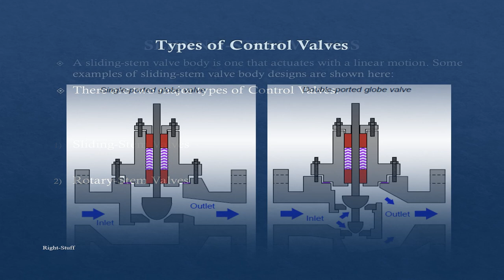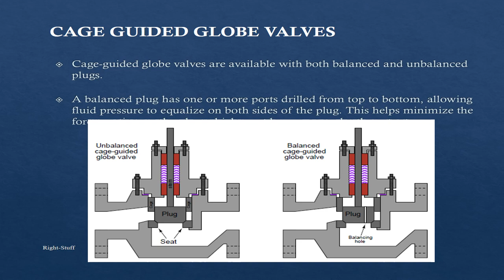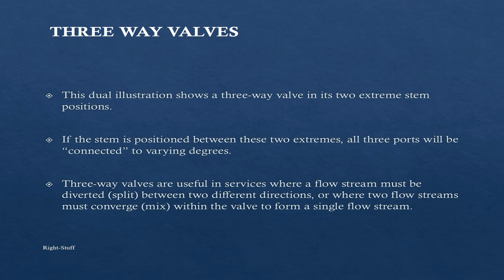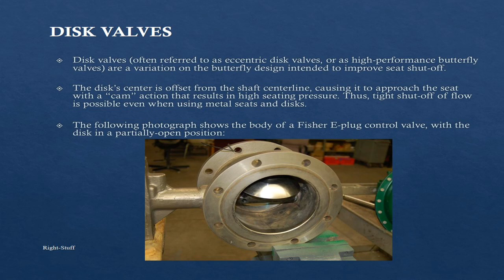Process Control Valve overview and types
Learn about control valves functions and different types of control valves.

Dear fellow Instrumentation students and professionals in the automation field, If you are lovers of automation, Science & technology Please join our Facebook group: for peering with automation professionals around the world for technical discussion.
- The Facebook group open for all people who are passionate and lovers of Science & Technology, which include Artificial Intelligence, Aerospace Engineering,  Automation technology, Mechatronic engineering, astronomy technology in the field of Industrial and commercial technology..

View more  of Instrument and control system video tutorial that you may find interesting.

Right-Stuff.